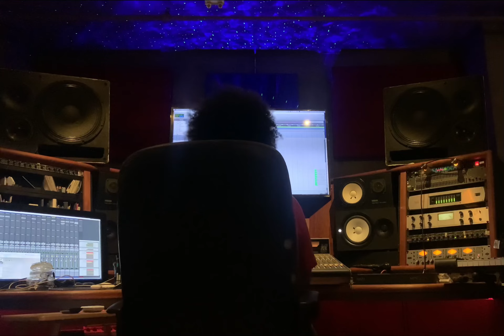Chill beat - intylekt